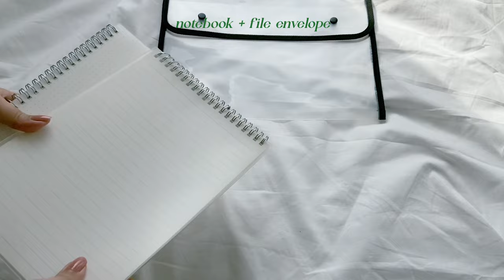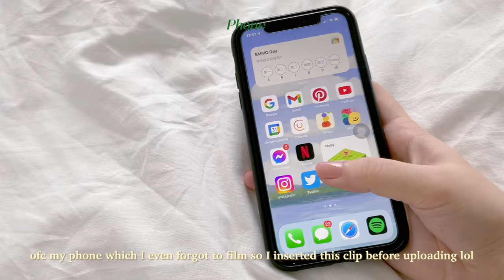what's in my backpack 🧸 uni essentials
Since it’s already September, I’m assuming a lot of you are going back to school. So, I decided to make a school-related video by sharing what I carry in my backpack, which is mostly uni essentials. Anyways, enjoy the video and I hope you’ll have a great school year ahead!

Ipad pouch: I can’t find the link but here’s a shop that sells cute gadget sleeves

Music by Mark Generous, Jasper The Cat - Last Week Of School
BGM president - sakura romance
BGM president - cafe after 9

equipment I use to film: Fujifilm XT100, iPhone 11
editing software/app: final cut pro, VLLO
uni/college course: UST BS in Bio major in Medical Biology